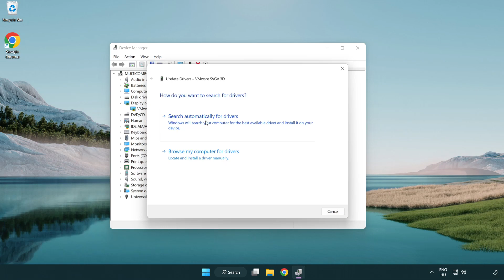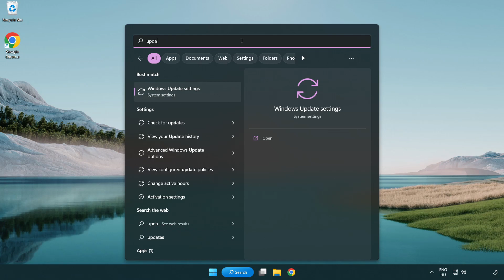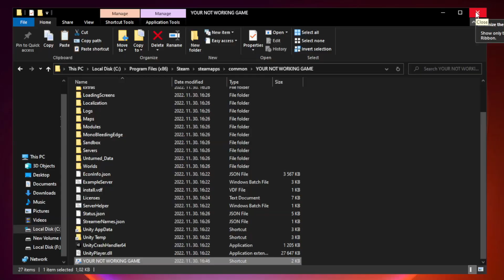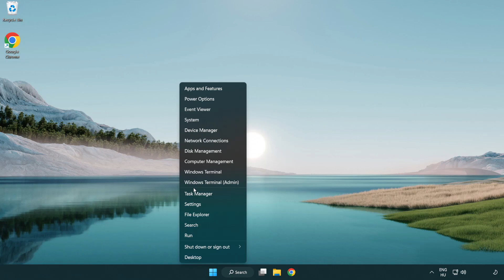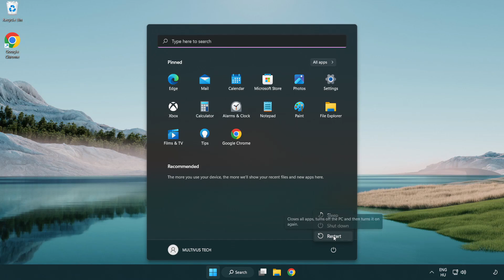How to FIX Planet Zoo Crashing on Startup!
I'm going to show How to FIX Planet Zoo Crashing on Startup!